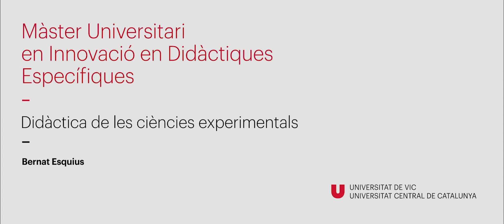Ciències Experimentals - Màster universitari en Innovació en Didàctiques Específiques UVic - UCC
L'ex-alumne del màster Bernat Esquius explica la seva experiència en la Didàctica de les Ciències Experimentals al Col.legi del Sagrat Cor de Vic.